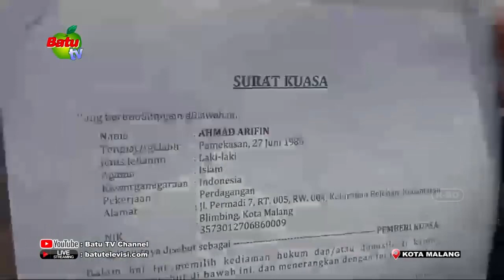BELASAN KORBAN PENIPUAN INVESTASI BODONG LAPOR POLISI